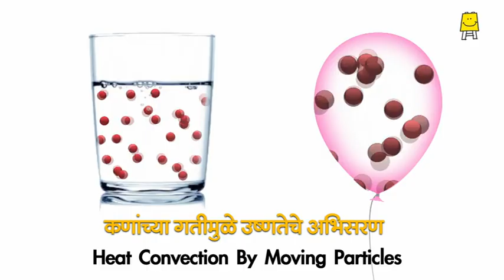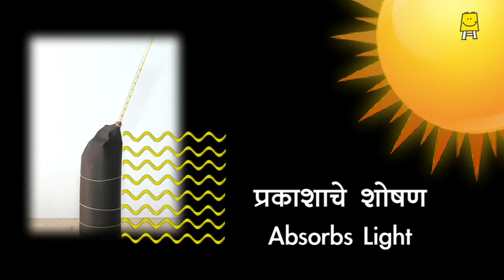Radiation (Marathi) | उष्णतेचे संक्रमण - प्रारण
Heat radiation is heat transfer through electromagnetic waves. Learn about the radiation with some examples.